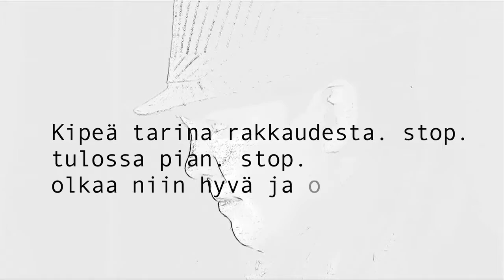Jari Kapteeni Uutela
Koskettavan kipeä laulu rakkaudesta, Jari Kapteeni Uutelan sinkku tulossa pian. Tässä CityVice Tv:n tulevasta tuotannosta traileri.